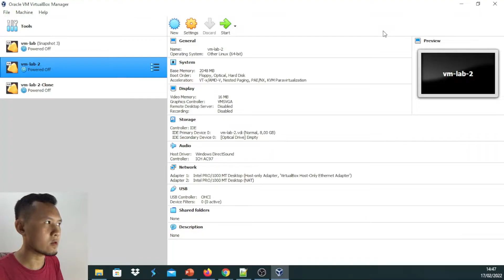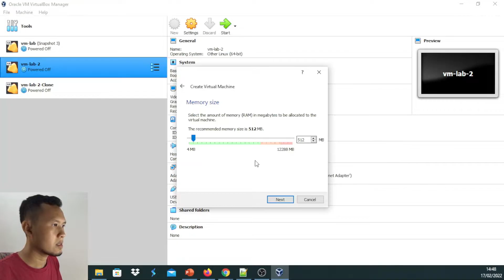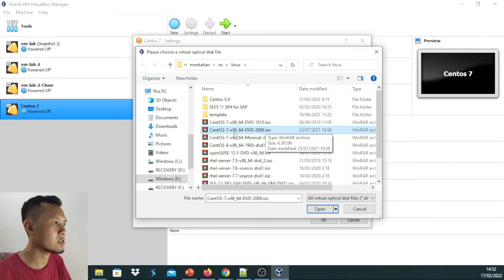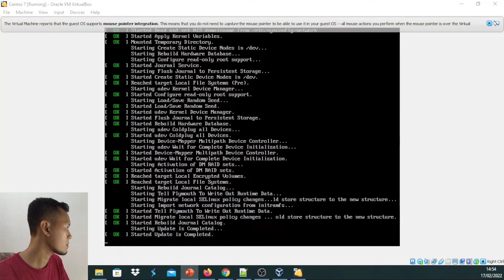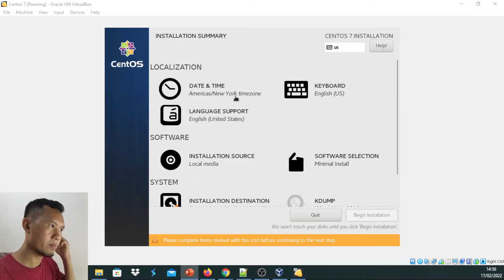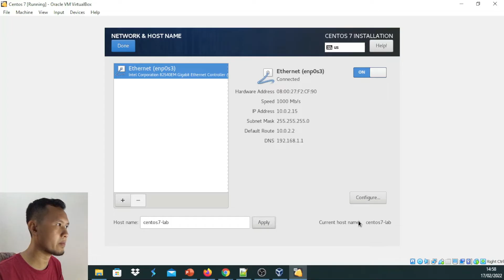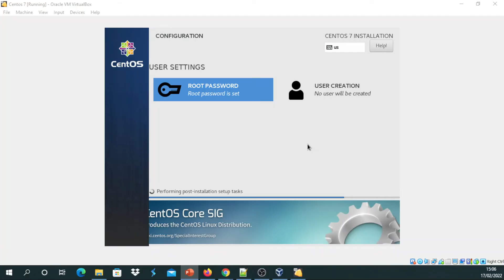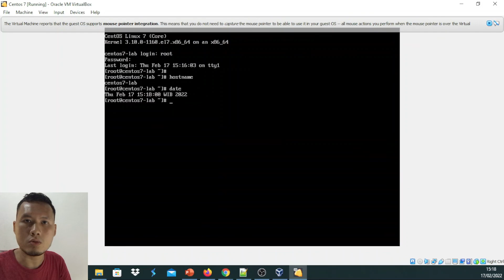Cara Install Linux Centos 7 di Virtualbox - Windows 10 | Tutorial Linux Untuk Pemula #1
Di video ini menjelaskan cara install linux centos 7 di virtualbox - Windows 10. Tutorial linux untuk Pemula ini sangat mudah dipelajari.
Yuk kita belajar linux bersama...